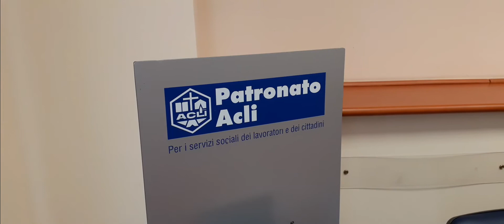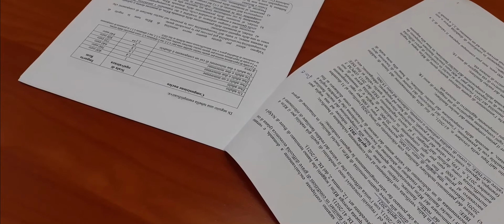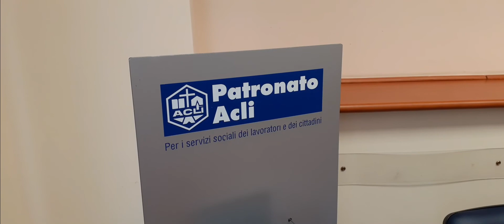Reddito di Emergenza, Patronato Acli: "Ecco come richiederlo"